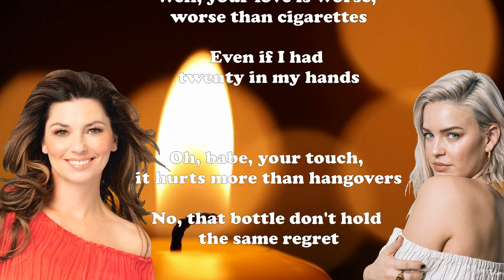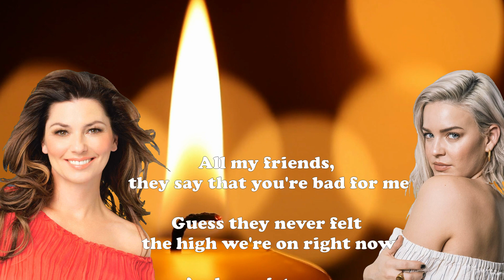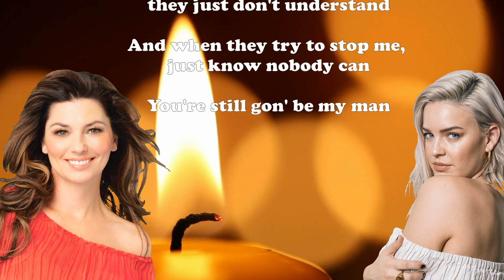Anne Marie UNHEALTHY Ft Shania Twain (Lyrics)